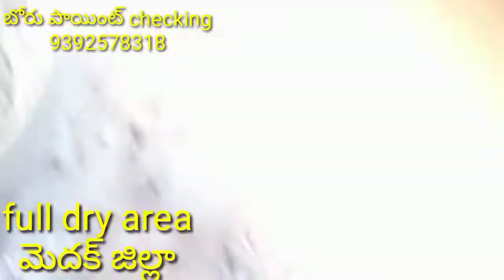బోరు పాయింట్ checking|9392578318 contact me|viral tech24 tv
Bore well point checking
Land survey
Online bore well point
Housing bore point
Bore well problems
Drilling problems